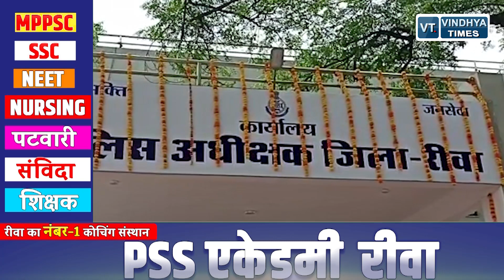रीवा की इस वक्त की बड़ी खबरें || REWA BULLETIN